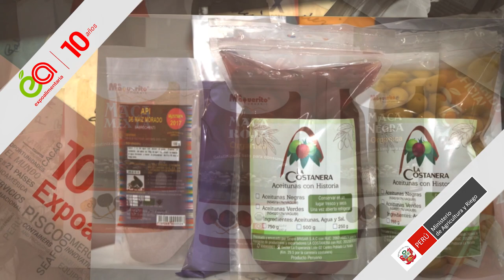Expoalimentaria 2018- 10 AÑOS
La feria más grande de Latinoamérica